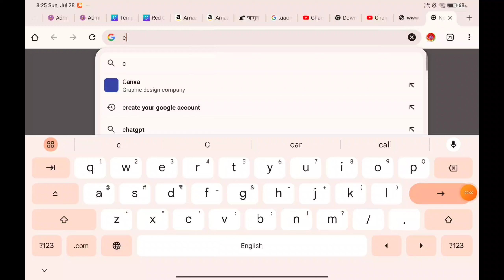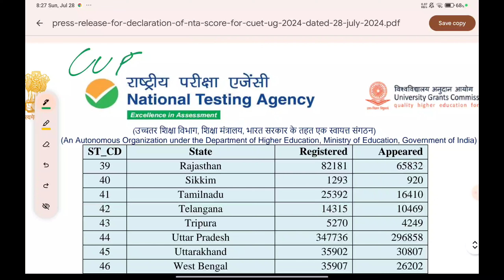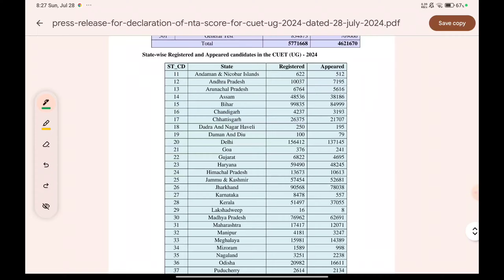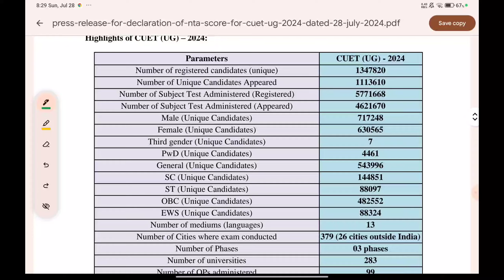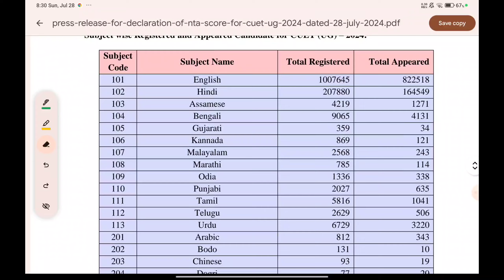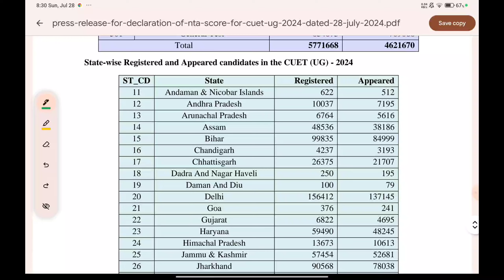NTA Declares the Result/NTA Scores of Common University Entrance Test (UG) –2024 – Reg. I BHU l#du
Declares the Result/NTA Scores of Common University Entrance Test (UG) –2024 – Reg. I
This channel is just about all important questions and notes of SOL DU, JNU, IGNOU, UPSC, BPSC, State PCS, UP PCS, RAJASTHAN PCS, MP PCS, SSC CGL, CHAL, BIHAR DAROGA, RAS, NDA etc. previous year question paper and motivational videos.

I hope guys you all will help me and support me a lot of from the core of your heart ❤️.

I have created this this channel because everyone needs previous year question papers for last time preparation... I faced too much problem during my Graduation related to PYQ that's why I decided to help those who really need Previous Year

Sol du
Sol update
important questions
# polity
Public administration
issue with 20th century
hindi anuvaad
Hindi literature
English literature
your law's your rights
1st semester
2nd semester
3rd semester
4th semester
5th semester
6th semester
exam notification
exam notice
sol du admission
sol du
sol du new update
sol du result 2022
Sol du exam date
sol du hall ticket